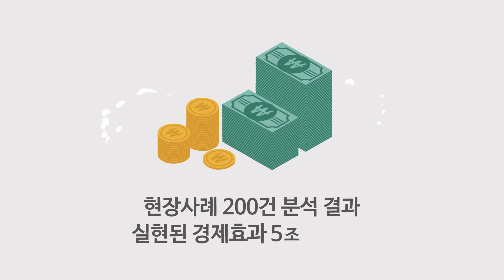규제 개혁 고맙습니다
도시공원 활용 연결통로를 만들어 해결했습니다
카셰어링 서비스업 필요 없는 사무실은 안 만들어도 돼요
타 지역 쓰레기봉투 이사 후 지역에서도 쓸 수 있어요

현장 사례 200건 분석 결과 실현된 경제효과 5조 7천억 원